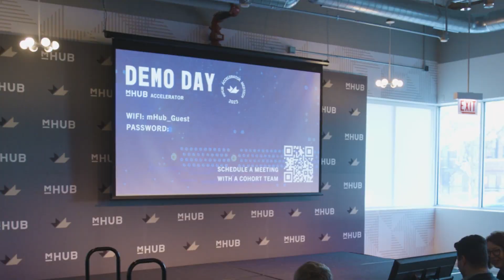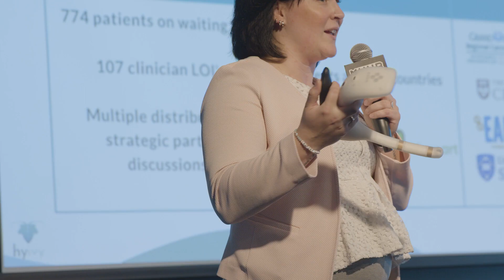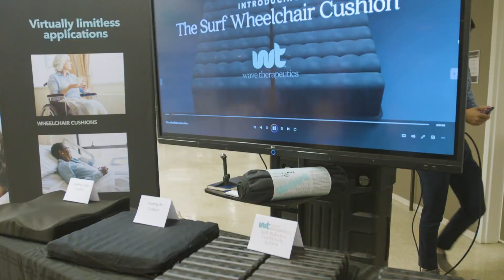2023 MedTech Demo Day | mHUB Accelerator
Join ten early-stage MedTech startups as they take to the stage to pitch. The mHUB MedTech Demo Day event is the culmination of its 6-month accelerator aimed at commercializing disruptive hardtech solutions.

About mHUB:

mHUB is a leading independent hardtech and manufacturing innovation center that exists to convene the entrepreneurial ecosystem around physical product innovation to ensure that the manufacturing industry continues to accelerate, grow, and thrive.